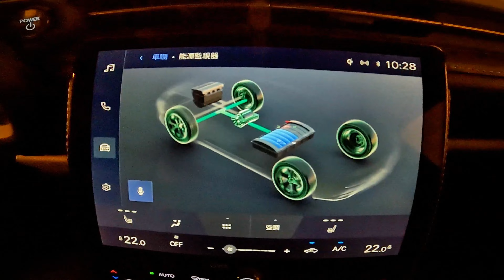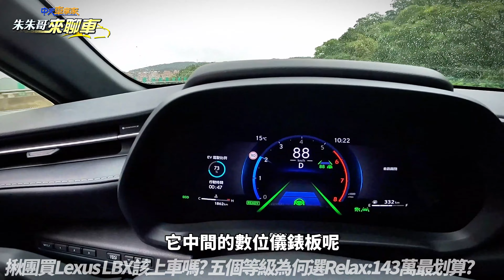Lexus LBX Relax:143萬版超詳細試駕 LBX Relax:143萬版本最划算?｜Lexus LBX 五種規格怎選?｜LBX 2024【中天車享家】朱朱哥來聊車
2024 LEXUS LBX分為 Active、Active+、Cool、Relax 以及 Relax+總計 5 種車型，售價依序為 129.9 萬、133 萬、143 萬、143 萬、169 萬，標配 1.5 升直列 3 缸自然進氣油電動力前驅設定，LSS+3.0 駕駛輔助系統、9.8 吋觸控螢幕、雙前座電熱椅，為什麼LBX Relax:143萬版本最划算?今天就要帶您來詳細體驗試駕!

推薦相關影片：
10項交通微罪不能檢舉不記點 行政院修法草案 10項最高罰鍰在1200元以下違規 修法上路後不再開放民眾檢舉｜抖音 【中天車享家】朱朱哥來聊車 @CtiCar
王世堅批裕隆也批同黨王美花 70年關稅壁壘保護了誰? 陸車台組國產車"木馬屠城記"?｜裕隆聲明:代理比亞迪.奇瑞非事實 導入多元品牌提升自製率【中天車享家】朱朱哥來聊車 @CtiCar